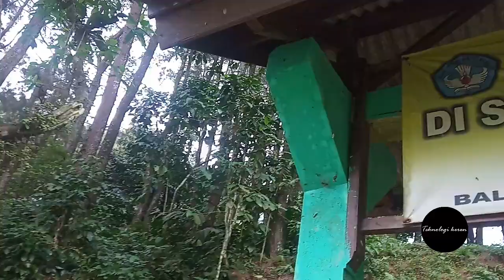SITUS KAWASAN CIBALAY || ARCA DOMAS || VLOG JALAN JALAN - TEKNOLOGI KEREN